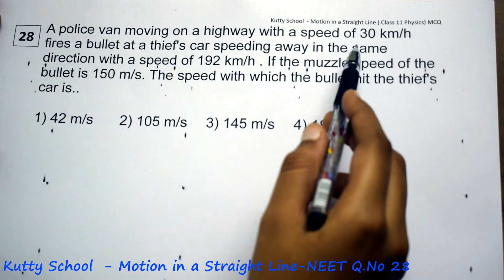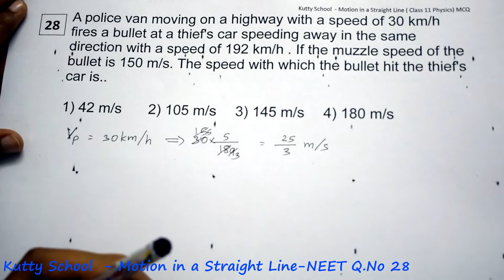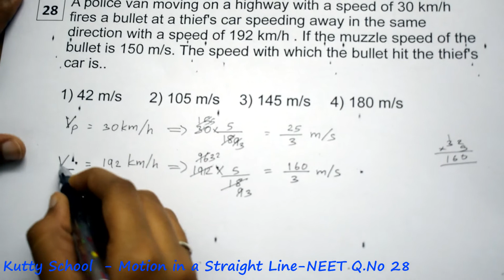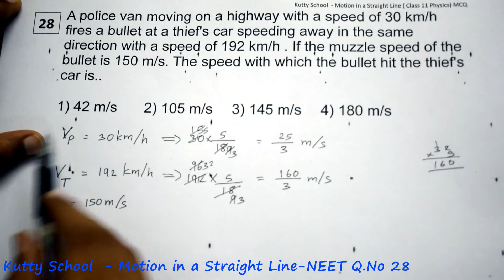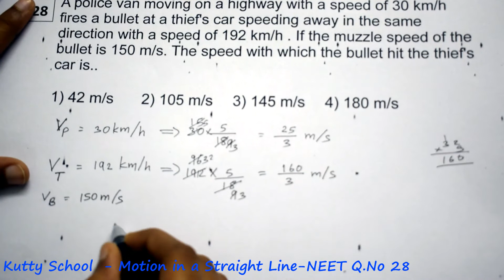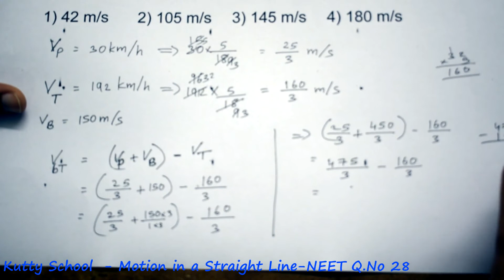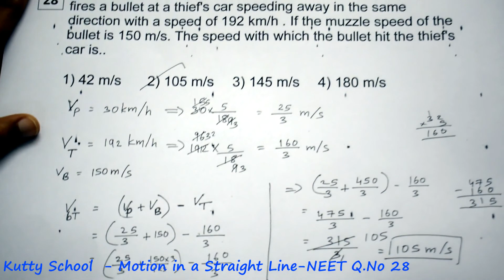Motion in a straight line neet mcq 28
A police van moving on a highway with a speed of 30 km/h fires a bullet at a thief's car speeding away in the same direction with a speed of 192 km/h . If the muzzle speed of the bullet is 150 m/s. The speed with which the bullet hit the thief's car is..

Motion in a straight line - neet - mcq - questions and answers

Class 11 physics - neet - mcq

NCERT

Kutty School

Tamil